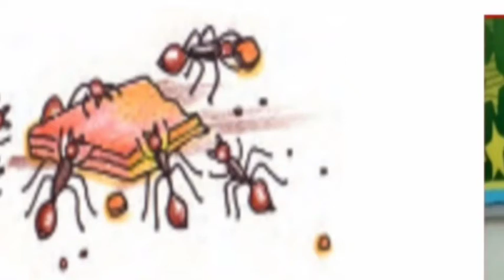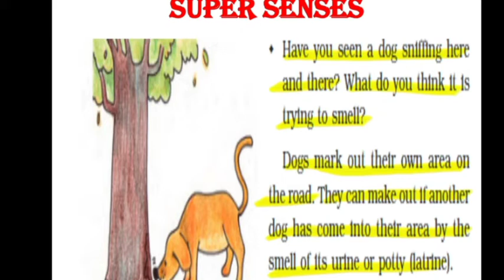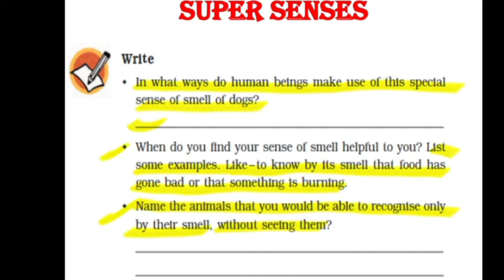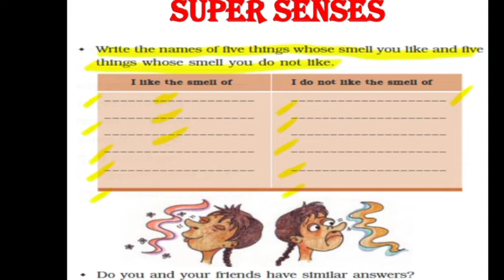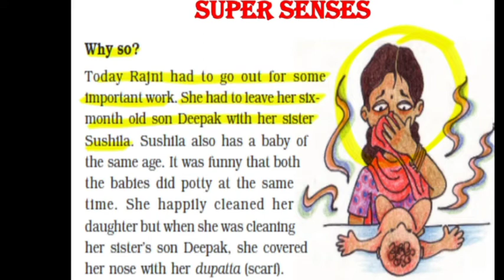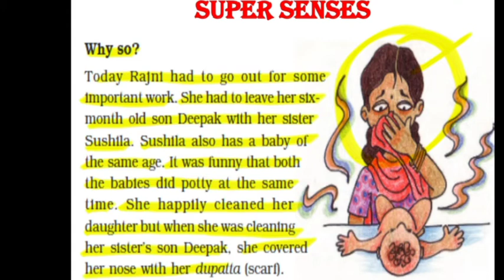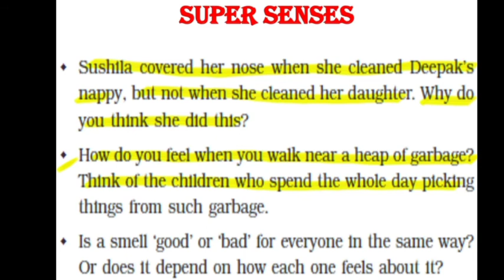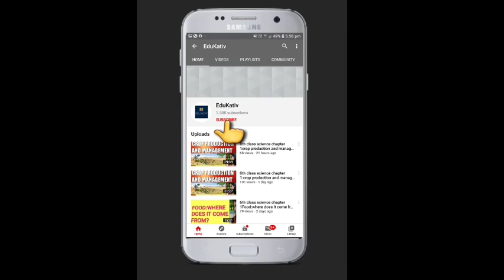5th class evs chapter 1 super senses (part 2)